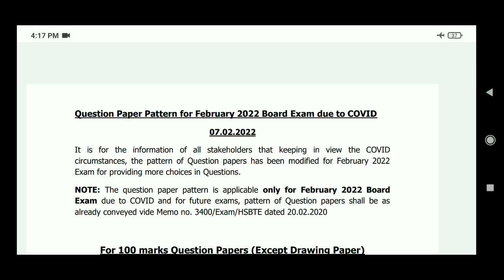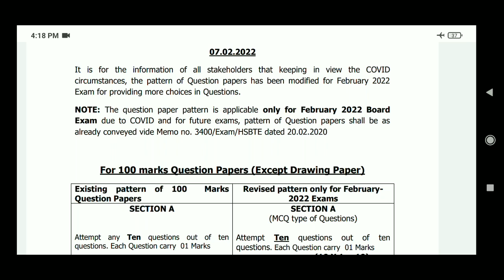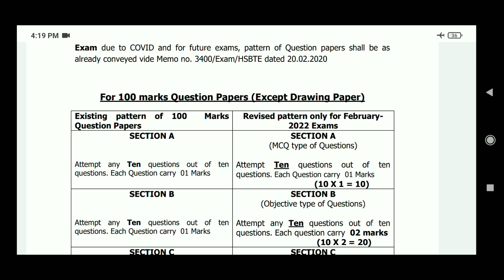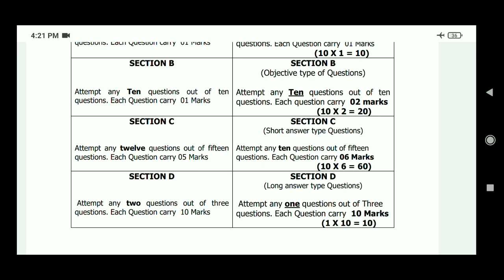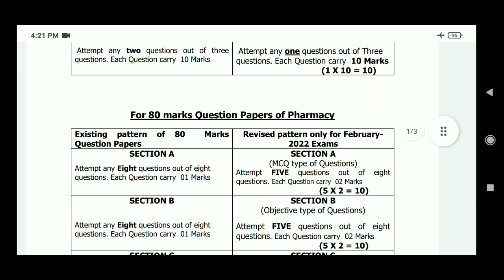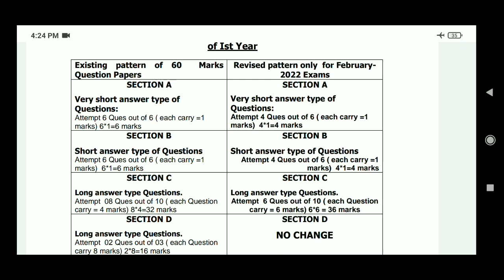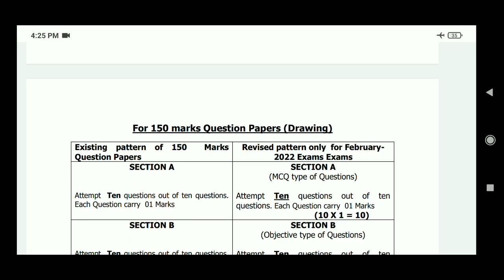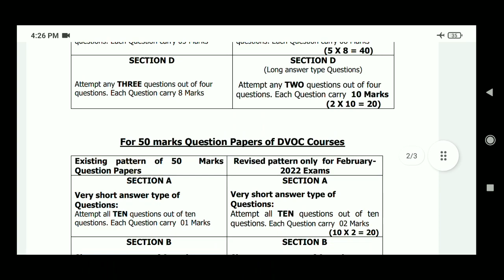इस बार हरियाणा पॉलिटेक्निक डिप्लोमा के विद्यार्थियों के लिए फाइनल एग्जाम पास करना हुआ बहुत आसान 2022